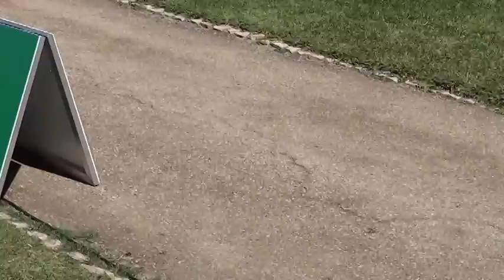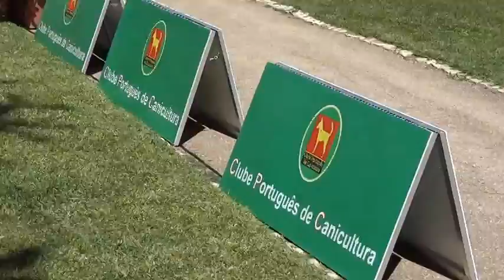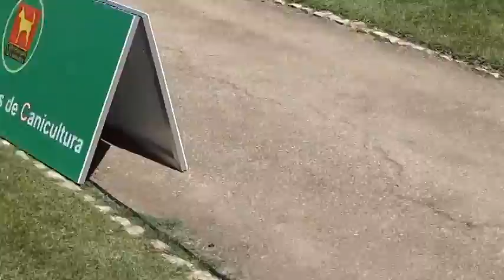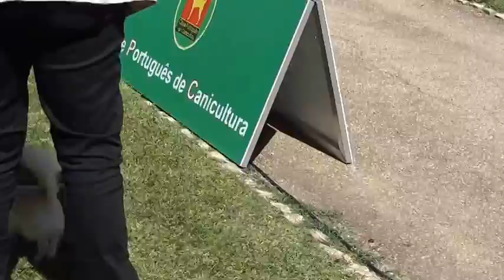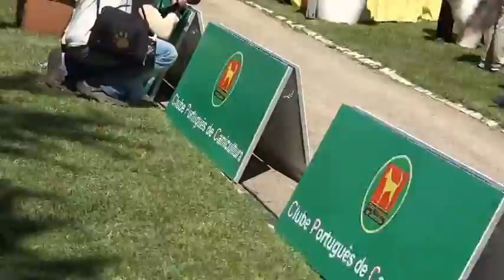EXPOSIÇÃO CANINA ESTORIL AOSTO2014